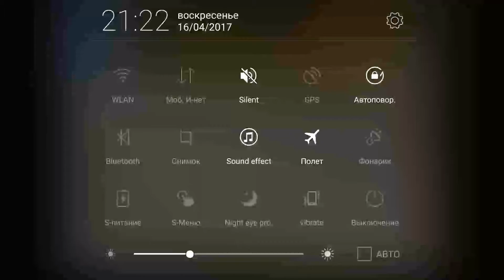Driver survival 3 (2017)